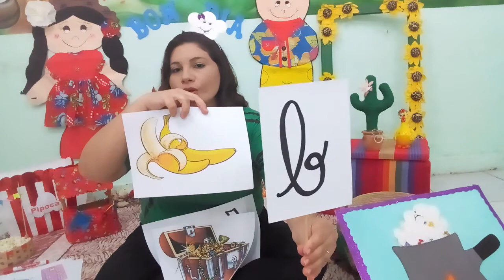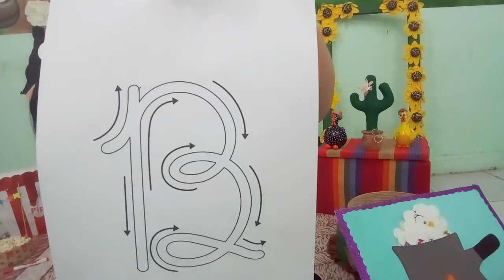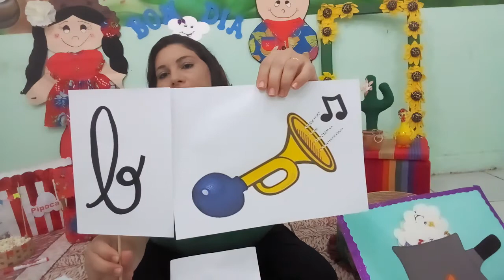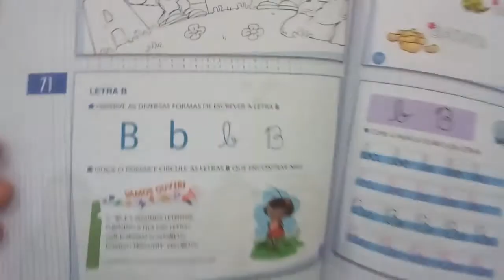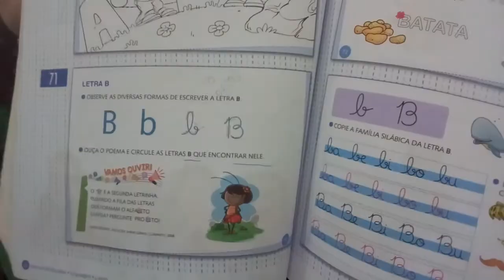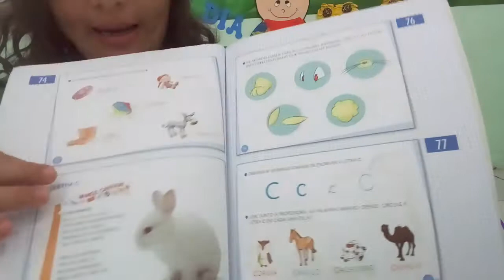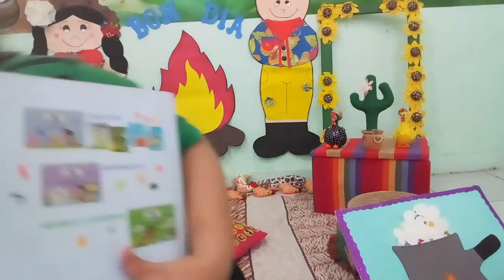Infantil IV - LINGUAGEM - 24/06/2020